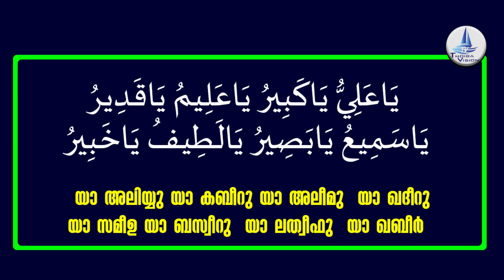പ്രയാസങ്ങൾ വരുമ്പോൾഞാൻ ചൊല്ലാറുള്ളഒരു മഹത്തായ ദിക്ർ